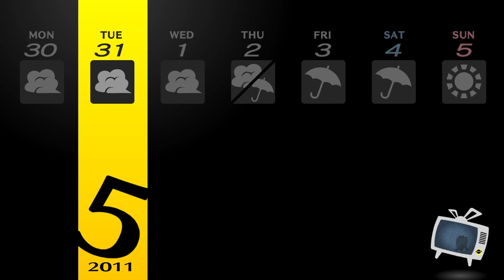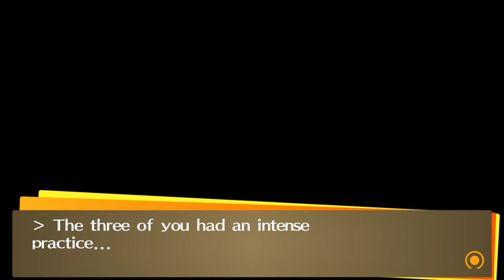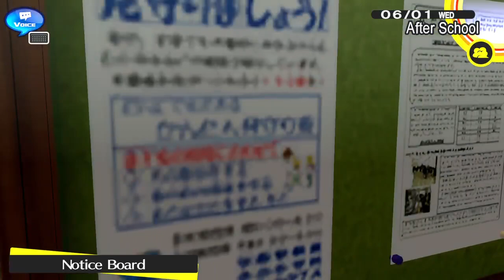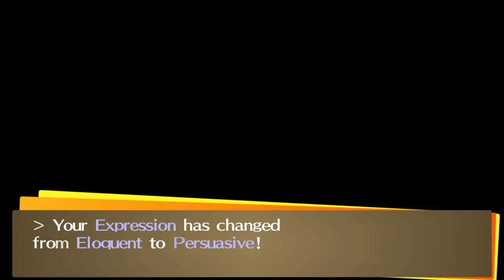Pumping up those Social Links - Persona 4 Golden pt.25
Persona 4 Golden is a role-playing video game developed by Atlus and is a remastered version of the original Persona 4 game. Set in a small rural town, you play as a high school student who investigates a series of murders that have been occurring in the area. As you progress through the game, you'll collect and fuse various Personas - creatures that represent different aspects of your character's personality and can be used to battle enemies.

This version of Persona 4 includes new features such as additional story content, new characters, and an expanded social link system that allows you to build relationships with other characters in the game. The game also features updated graphics, voice acting, and a new difficulty level, making it the definitive version of Persona 4.

This Persona 4 Golden Video includes Review, Reaction, Cinematics, Cut Scenes, Soundtrack, OST, Speedrun, Puzzles, Main Quests, Side Quests, Medallions, Charms, PlayStation 5 Gameplay, and Single Player.

Persona 4 was originally released for the PlayStation 2 console in Japan in 2008, in North America in 2008 and in Europe in 2009. The game has since been re-released on other consoles as well.

Persona 4 Golden, the updated version of the game, was released for the PlayStation Vita handheld console in Japan in 2012, and in North America and Europe in 2012 and 2013 respectively. It is also available on PC through Steam and on PlayStation 4 as a part of the PlayStation 2 Classics collection.

Some of the Persona 4 Golden characters are Yu Narukami, Yosuke Hanamura, Chie Satonaka, Yukiko Amagi, Kanji Tatsumi, Rise Kujikawa, Teddie -- -- Watch live